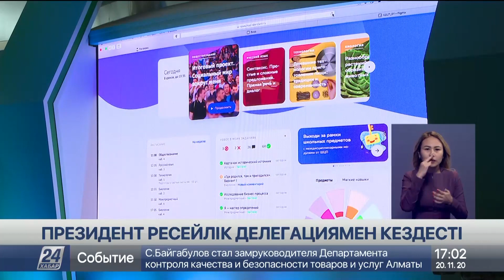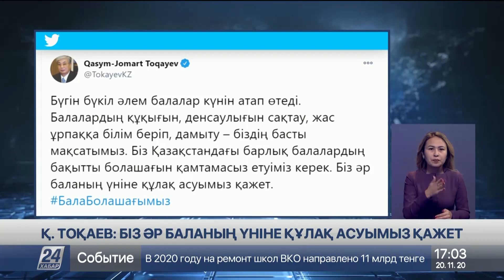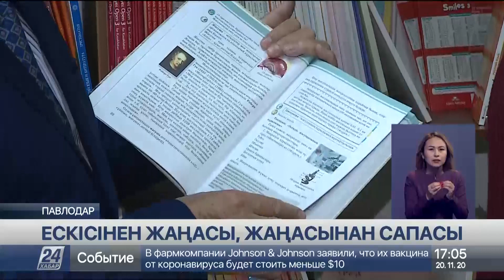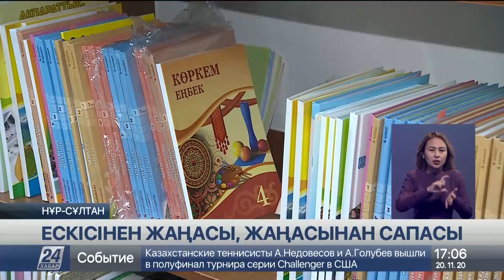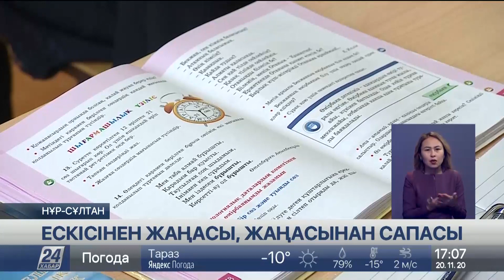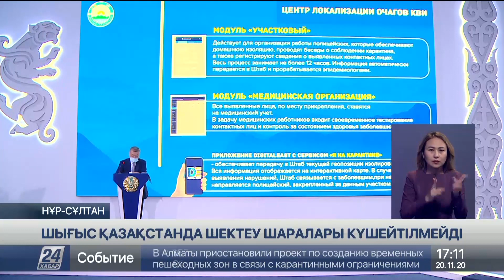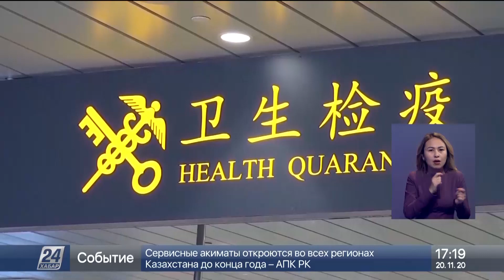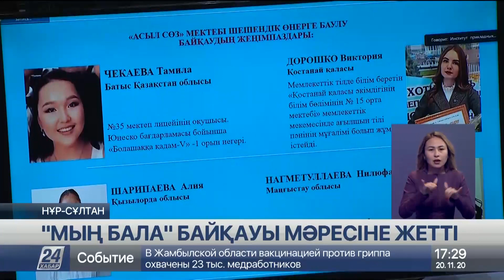18 қараша 2020 жыл - 17.00 жаңалықтар топтамасы